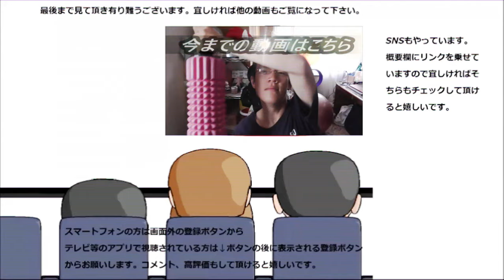ほっともっとのお惣菜五品食べてみた。何故弁当じゃないんでしょうね？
ほっともっとのお惣菜五品を食べてみました。何故弁当じゃないのか自分でも疑問ですが……皆さんは好きなお惣菜はありますか？
贈り物は此方まで↓
〒153-0042